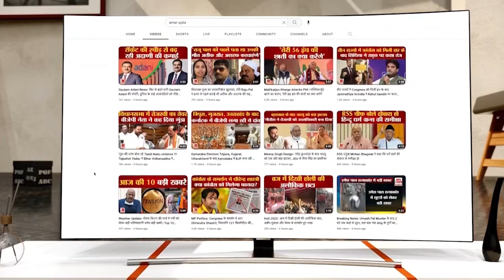प्रशांत किशोर ने ललन सिंह और नीतीश कुमार के बारे में ये क्या कह दिया | Prashant Kishor | Lalan Singh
प्रशांत किशोर ने ललन सिंह और सीएम नीतीश कुमार पर तंज कसा है.